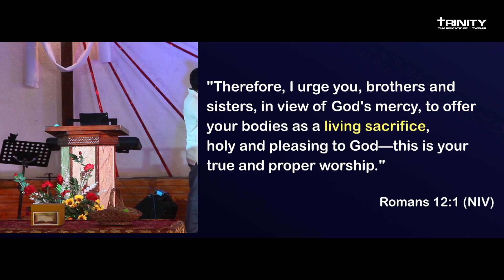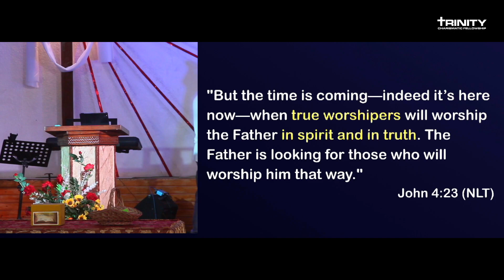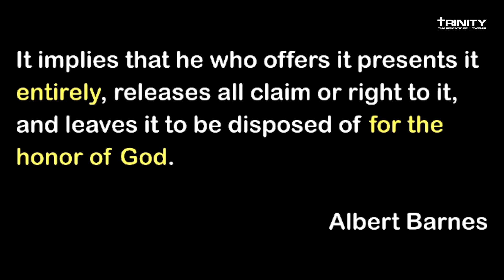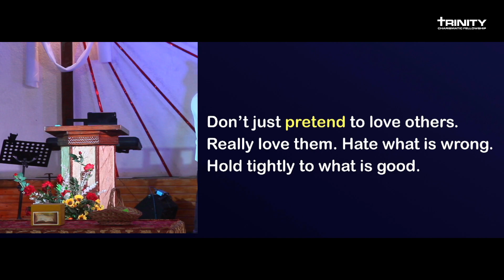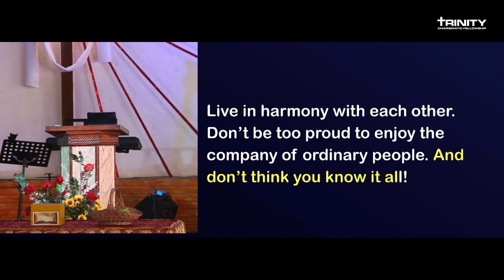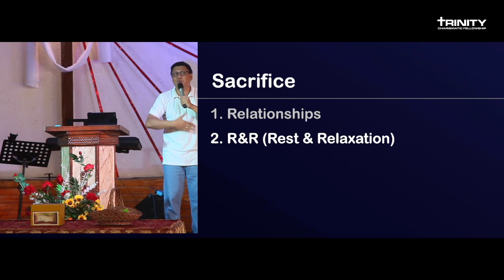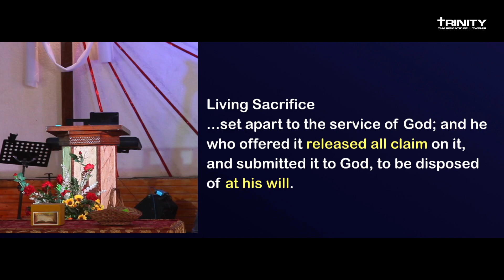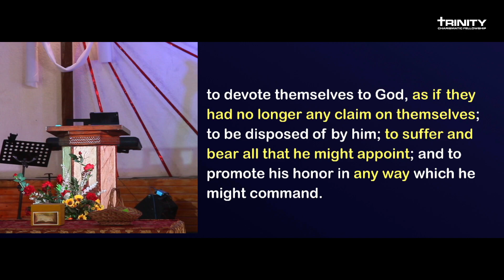Living Sacrifice (Cebuano Message)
Thanks for sharing My Everyday Life!